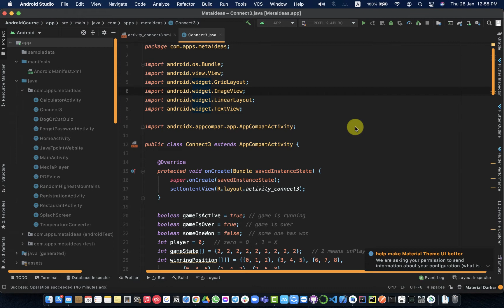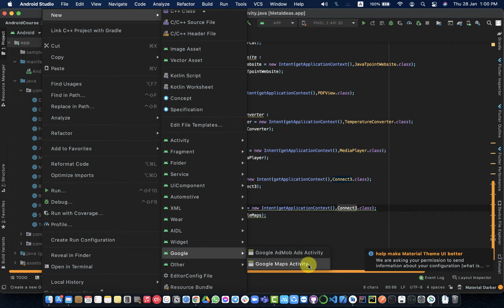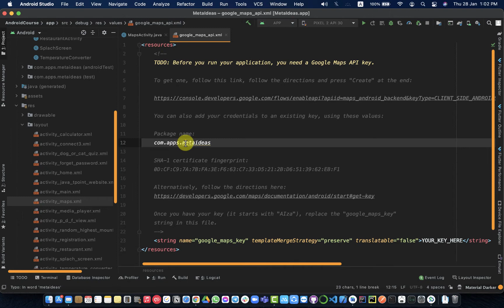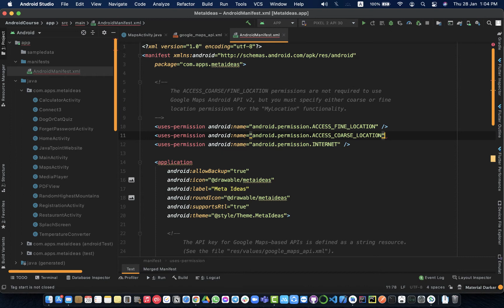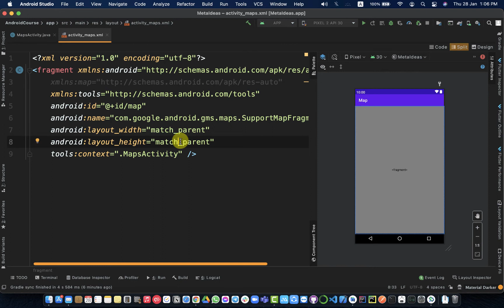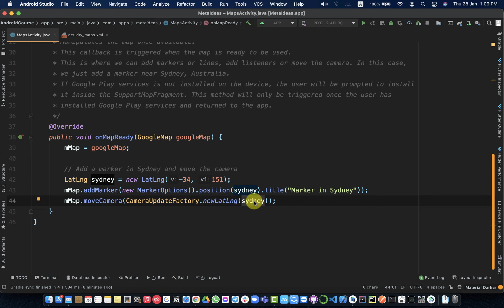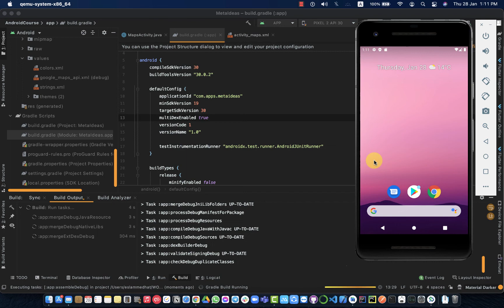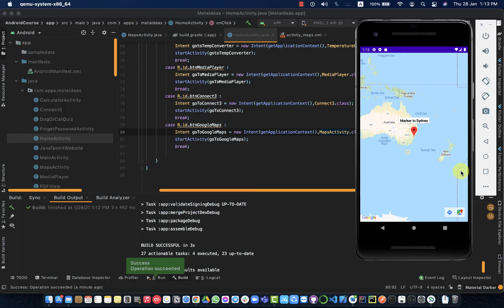32 - How to use Google Maps in Android